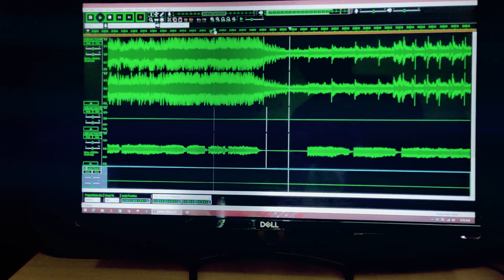Kaun Tujhe Guitar Cover | MS Dhoni The Untold Story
Hi..